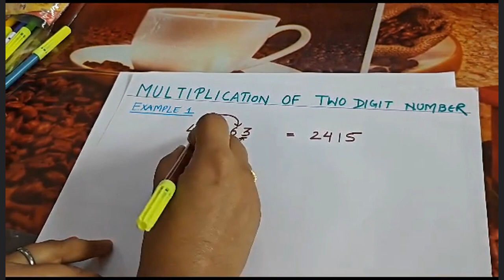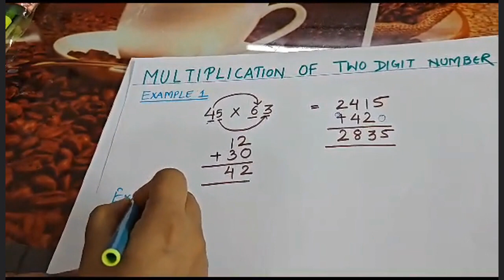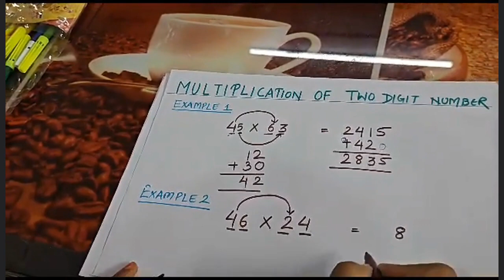Solve 2-digit Multiplication on your finger tips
This video is made for demonstrating multiplication easy for those students who are preparing for competitive exams. This multiplication tricks are not only easy to understand but also time saving in various exams.